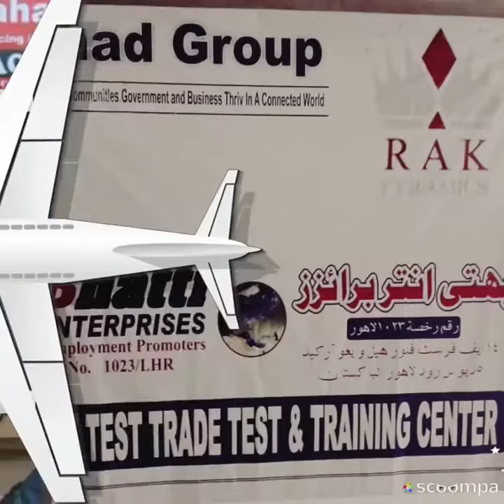TOP Recruitment Consultants & Agents for GULF in Pakistan Alahad Group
TOP Recruitment Consultants & Agents for GULF in Pakistan Alahad Group Leading Manpower Agency in Pakistan - NO #1 in Recruitment Agency in Pakistan - TOP Rated #1 Overseas Employment Agency - TOP Manpower Consultants in Pakistan